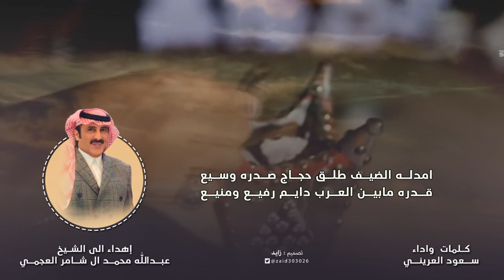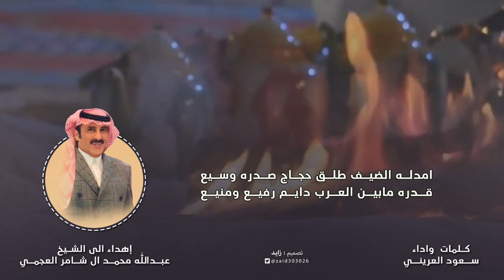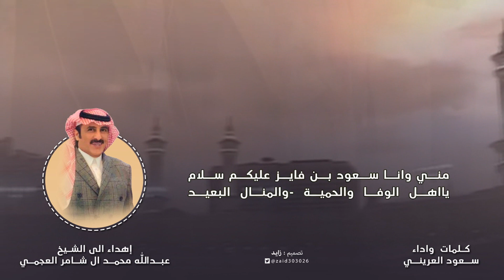إهداء إلى الشيخ عبدالله محمد ال شامر العجمي كلمات وأداء سعود العريني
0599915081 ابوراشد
رابط مباشر إلى الواتس آب